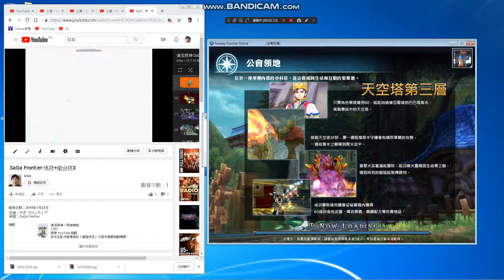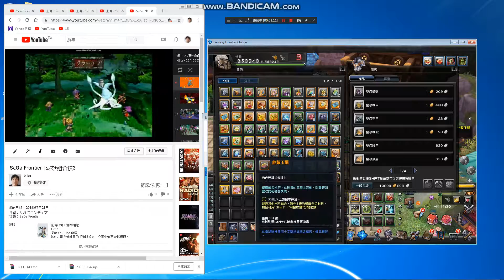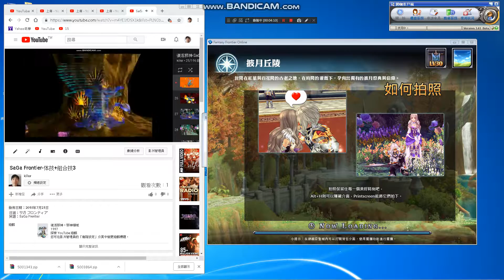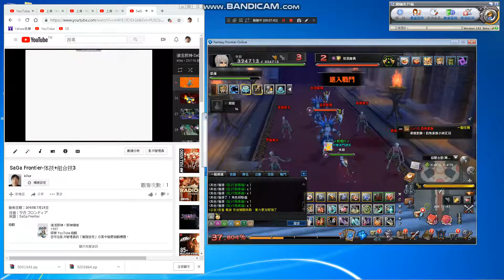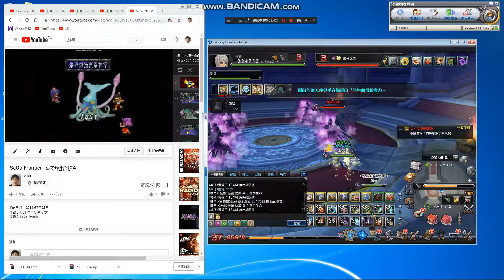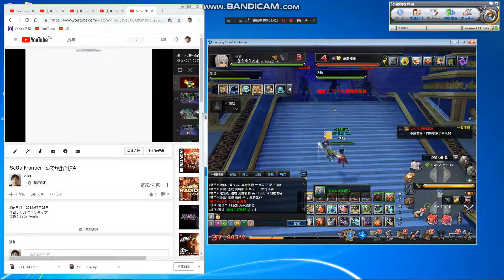killer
喜歡-你可以訂閱-免費頻道

Free channel ^^

Chunghwa Post
Reference website description:

My account name:洪進忠
Post office code:700
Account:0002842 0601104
Taiwan area

Personally
Go to my country.
Go to my house.
Find me.

Prevent your money from being eaten by the government or the bank.

prevent.
I did not receive it.

please,
see me true people.
give me ^^